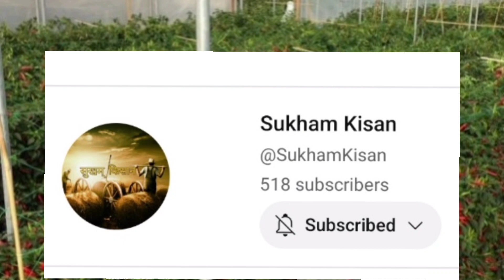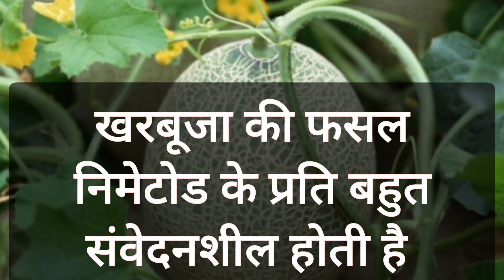दिसंबर में कौन-सी सब्जियां लगाऐ || 2024 में लाखों कमाओ || सब्जियों की खेती कि जानकारी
दिसंबर 2023 में करें इन सब्जियों की खेती  || 2024 में लाखों कमाओ || सब्जियों की खेती कि जानकारी

नमस्कार किसान भाइयों आप सबका स्वागत है एक और न्यू वीडियो में किसान भाइयों आज की इस वीडियो में दिसंबर महीने में की जाने वाली सब्जियों की खेती के बारे में पूरी जानकारी दी गई है इस वीडियो में बताया गया है कि दिसंबर के अंदर हम कौन-कौन सी सब्जियों की खेती कर सकते हैं जिससे कि आगे चलकर हमें अच्छा मुनाफा प्राप्त हो सके और हम अच्छा पैसा कमा पाए इसलिए आप इस वीडियो को पूरा जरूर देखें